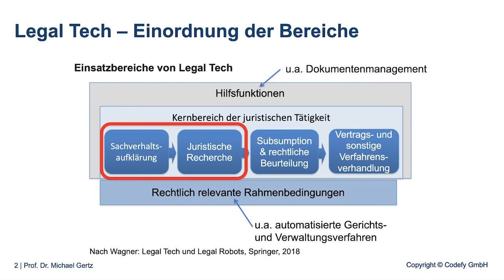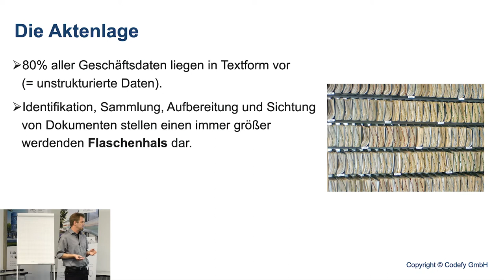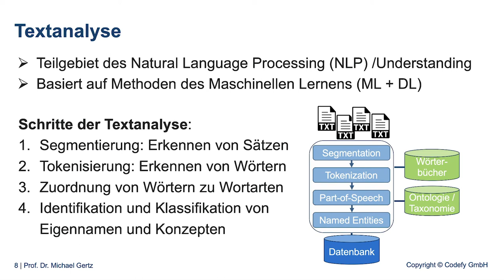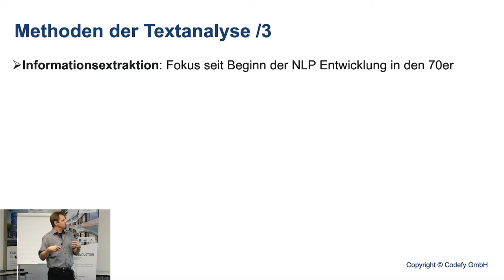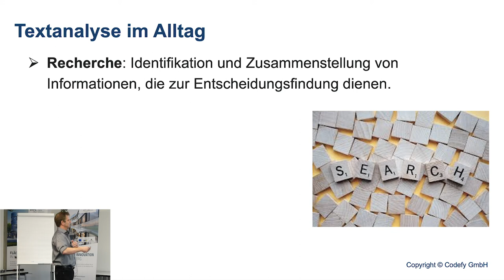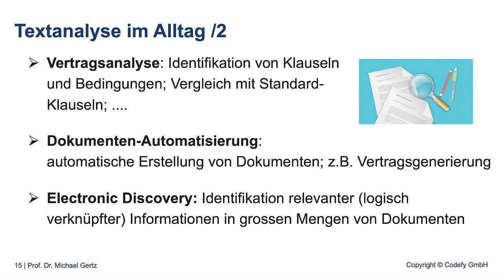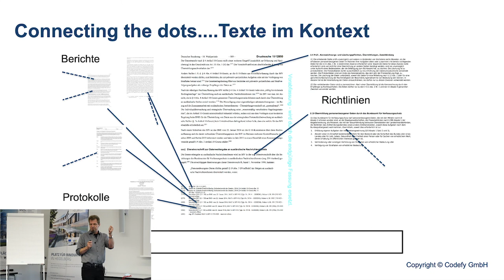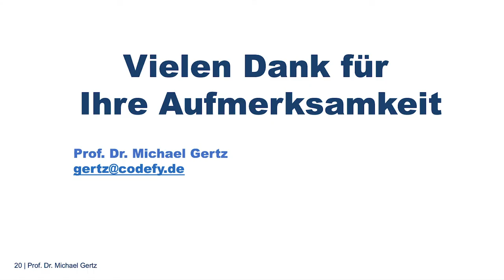Prof. Dr. Michael Gertz (Codefy): "Moderne Verfahren der Textanalyse für den Legal Tech-Markt"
Wenn Sie mehr über KI-Lab Kurpfalz erfahren möchten, folgen Sie uns auf LinkedIn

Am 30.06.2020 hat unsere erste hybride (ONSITE + ONLINE) KI-Lab Kurpfalz After-Work Lounge im BDC der Technologiepark Heidelberg GmbH zum Thema "NATURAL LANGUAGE PROCESSING" mit insgesamt fast 60 Teilnehmern stattgefunden.